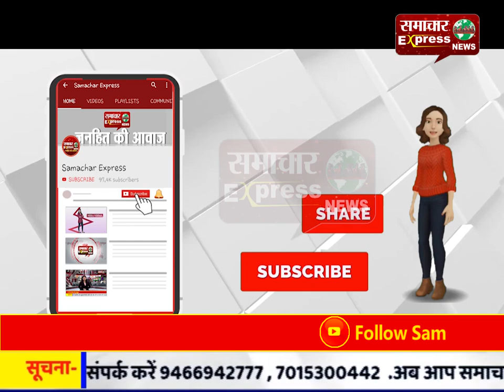गहने और नगदी चोरी के बाद अज्ञात चोरों ने बुजुर्ग महिला को उतारा मौत के घाट